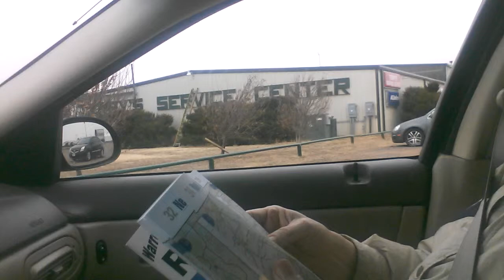2015 Southwest Adventure: Back On Track (Pt. 2)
We thanked Terry's Service Center, San Jon, NM, for their expedient overnight servicing of Eric Peterson's car and we were back to plotting the map on the way to Palm Springs, CA.